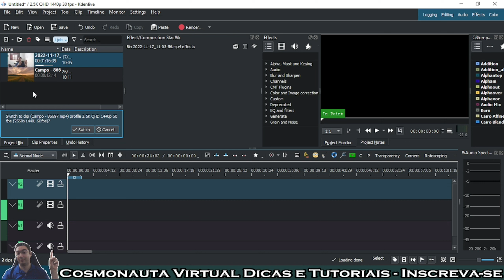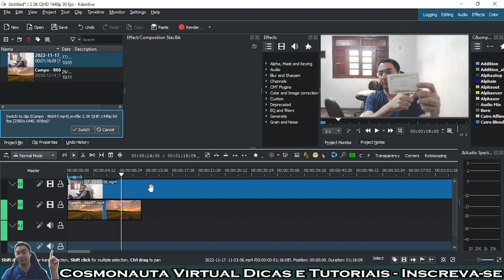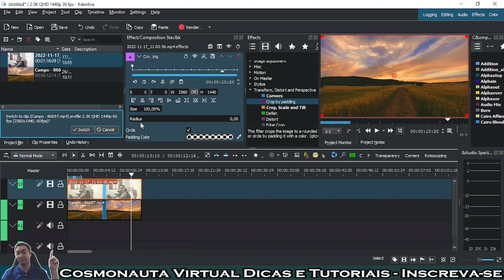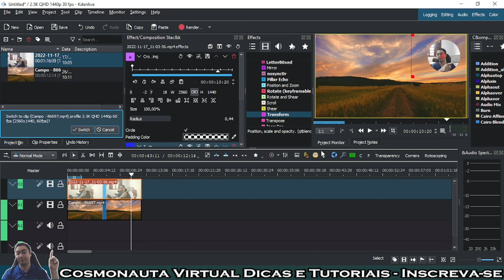Como Fazer FACECAM REDONDA no Kdenlive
Nesta videoaula do nosso curso de edição de vídeo com o Kdenlive, mostro como fazer uma facecam redonda de forma muito fácil.

* Editor de Vídeos do Canal: Kdenlive / Shotcut / Blender/ InShot
* Captura de Tela: OBS Studio / Stremalabs OBS/ Az Screen Recorder
* Editor de Áudio: Audacity
* Arte e imagens: Inkscape / Gimp / Krita/ Canva
* Introdução 2017: José Carlos Junior
* Música de Introdução: Eyes On You /Network 415 (Biblioteca do Youtube)
* Imagens e vídeos utilizados: Pixabay
* Outras Imagens e Vídeos: José Carlos Junior
* Kit Vedo